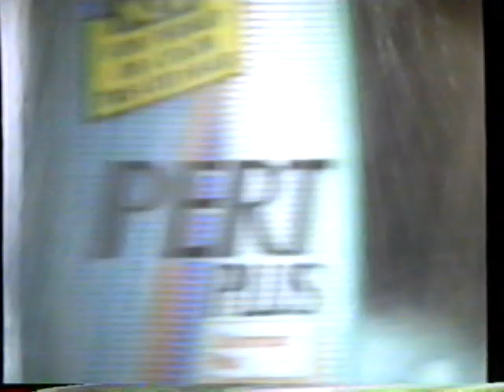1993 Pert Plus Shampoo for perms "Gymnast" TV Commercial